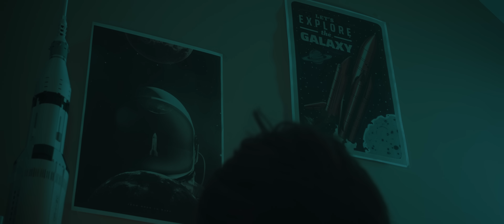Oliver Olson - Mont Blanc (prod. PSR)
Video Production: King Yeti
Written by Bartosz Chiliński, Edward Grygianiec
DOP - King Yeti
Directed by Edward Grygianiec
CAST: Bartosz Warsicki, Oliver Olson
Set Manager - Ewelina Piątkowska
Stagehands - Piotr Doliński, Monika Chilńska, Mariusz Płoński
Cinematographer - Bartosz Chiliński
Gaffer: King Yeti
Light Equipment: Tungsten Light Marcin Wojdałowicz
Edit by Edward Grygianiec, Bartosz Chiliński
Cast Coordinator: Gosia Sienkiewicz
Color Grading - Edward Grygianiec
Project management: Wojtek Burda, Dawid Szynol

Title: Mont Blanc
Artists: Oliver Olson
Album: Łatwiej tym co śpią
Mix/master: 4Money
Realizacja nagrania: Gibbs, Sławek Dziurawiec (DOPEHOUSE STUDIO)
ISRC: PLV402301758